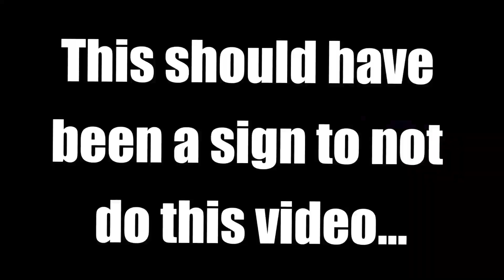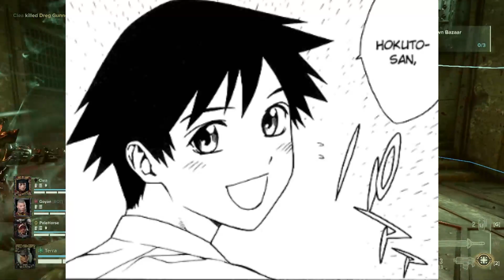Weekend at Vanny's | Episode 7: The Rosario + Vampire Review!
What a torturous manga this was. Grab some popcorn. This is a cinematic experience!